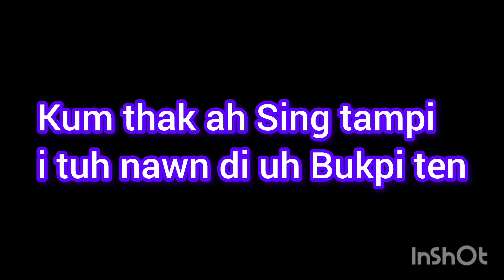Bukpi sing(Ginger) lei bawlte toh houlim na. 16 May 2024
Bukpi sing(Ginger) lei bawlte houlim pihna.         16 May 2024